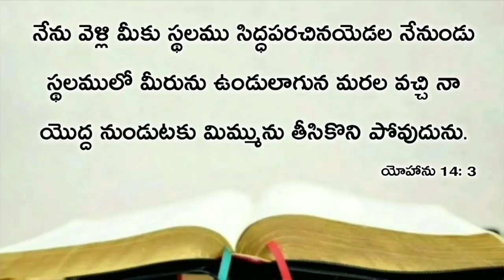Today's promise 02.03.2021